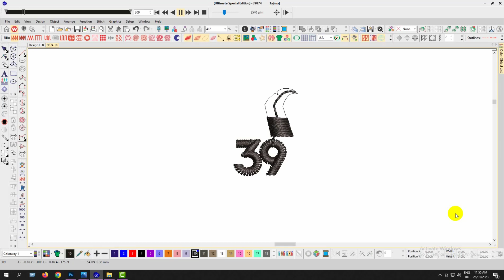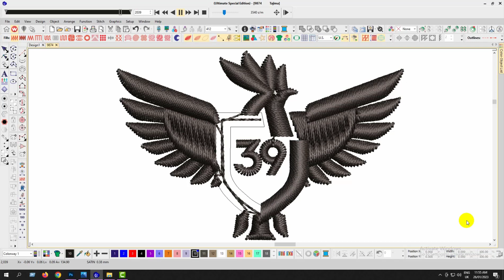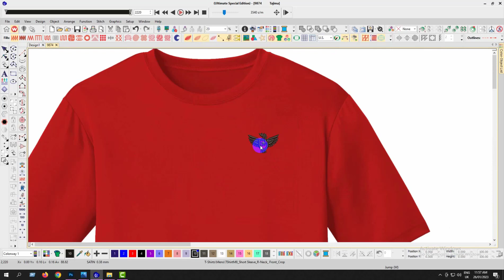Eagle Bird Embroidery logo for T Shirt